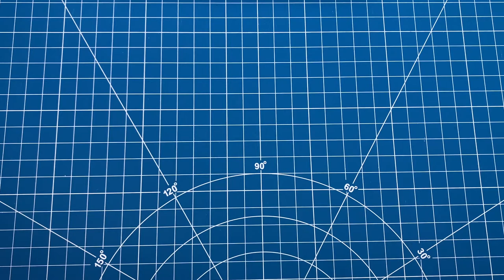Cricut Tutorial: Make your own Stencil for Decorating Cookies!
For today’s tutorial I will be showing you how to use your Cricut or Silhouette to make your own stencil for decorating cookies!

Join Cricut Time for weekly videos on all things Cricut! Subscribe to see new tutorials, tips and project ideas on everything from using Cricut Design Space to using and unboxing machines like the Cricut Maker 3, Cricut Maker, Cricut Explore 3, Cricut Explore Air 2, Mini Press and EasyPress 2!